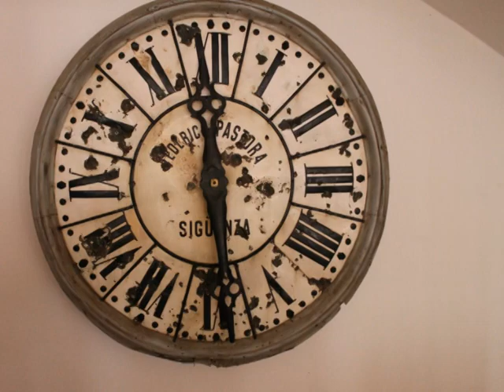Osera de Ebro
Osera de Ebro es un pueblo de la comarca de Zaragoza situado a 30 km de la capital, al sudeste de la misma en la margen izquierda del río Ebro.

No se tiene una idea clara sobre el origen del pueblo, las primeras referencias documentales aparecen en 1138.Durante la Edad Media y moderna el terreno perteneció a varios señores feudales : A los Comel, señores de Alfajarín, de 1348 a 1382, a la baronía de Quinto en el siglo XV, y desde 1626 fue marquesado.1

[editar]Composición del ayutamiento

La composicion actual del ayuntamiento de Osera de Ebro, derivada de las elecciones municipales de 2007 es la siguiente:2

PSOE: 3 concejales (113 votos)

PAR: 2 concejales (89 votos)

PP: 2 concejales (72 votos)

País        España

• Com. autónoma           Aragón

• Provincia         Zaragoza

• Comarca          Zaragoza

• Partido judicial              Zaragoza

Ubicación            41°32′11.29″N 0°34′45.98″OCoordenadas: 41°32′11.29″N 0°34′45.98″O

Gentilicio            osetano, na;

oserano, na